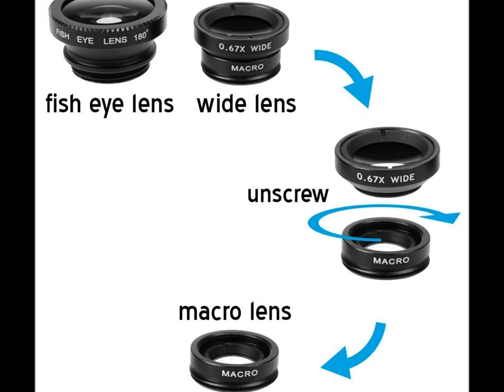3in1 Lens Fisheye Lens Universal Wide Angle Micro Lens for Apple iPhone Samsung Smart Cell Phone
3in1 CAMERA LENS product description
Fisheye lens adapter's extremely wide angle and super short focal length twists, distorts, and warps your photos into perfect circles turning all that's rectilinear, curvilinear. It's made out of multi-coated high definition optical glass that's got a big thing for color.
Macro Lens is designed for extreme close -ups  when  you`re  photographing  small objects at  close distances,  the macro  lens magnifies  your image  roughly 10 times . It allows you to focus your  iPhone within 12 to 15 mm  of what you`re  photographing, so you can fill the frame with your subject and capture it in amazing detail.
Wide Angle Lensis designed for those occasions when you need that extra field of view, approximately two times of normal iPhone.
3in1 CAMERA LENSproduct specification
Model Magnetic 3 in 1 Lens
Lens Type
Fisheye Lens          180 Degree
Wide Angle Lens     0.67x
Macro Lens            10x
Mount     Magnet Mount
Compatible   All Mobile Phones & Tablets
Color        Black/black /Red/Silver
Material   Opticla Glass,Aluminum
Dimensions(mm)  Fisheye: Ø25.00(Dia.) x 15.20(H)
GW/NW(g)    35.00/14.00
if you like it ，you can always attention to it ,welcome more Subscription